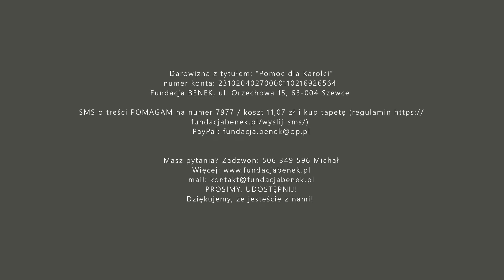Karolcia prosi o pomoc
Karolcia kołysze się miarowo na swoich obolałych nogach. Buja się pomału, z namysłem, to w przód to w tył. Niczym wahadło, ale nie przynosi to ulgi.
Zdeformowane, ochwacone kopytka powodują cierpienie, zbyt twardo tu by poczuć ulgę. Stanęłaby Karolcia na miękkim, ale nie ma jak. Krótka, rzeźnicka lina oplata jej głowę i stary skórzany kantarek będący wspomnieniem po minionym życiu.

Zamknięta w imadle strachu, zbędna i niechciana, czeka na swój koniec. Nie wyjdzie już stąd. Nikt jej nie pomoże. Tu nie ma litości, a jedyną miarą wartości zwierzęcia jest rzeźnicka waga.

Gdyby tylko Karolcia widziała, zobaczyłaby, że jednym szarpnięciem uwolniłaby się z niewoli. Ale na nic by to się zdało. Przecież nie ma dokąd wrócić. Ci, u których pracowała i rodziła, póki mogła, sprzedali ją na mięso. A kto by chciał taką Karolkę przyjąć? Dać jej schronienie, miejsce w swoim domu i w sercu? Na co komu kulawy, ślepy kucyk, który ani nie zarobi, ani dzieci nie powozi, a będzie wymagał diagnostyki i leczenia.

Takich jak Karolcia nikt nie chce trzymać. I nie znajdziesz ich zdjęć w portalach ogłoszeniowych, bo nikt ich nie kupuje. Stoją w ciasnych komórkach, pobrzękując krowimi łańcuchami. Tam mieszkają, tam rodzą. W mroku, w fetorze odchowują swoje kolejne dzieci. Zapomniane przez świat i ludzi, są maszynkami do produkcji źrebiąt. Jeśli wcześniej nie umrą, to przestając rodzić wydają na siebie wyrok. Handlarz dziwi się, że o nią pytamy, zachwala zdrowe, młodsze, ładniejsze. Spluwając z obrzydzeniem, dodaje, że ta ponoć źrebna, ale dwie ciąże poroniła, więc nie ma co liczyć na źrebaka.
W końcu podaje cenę. 3300 zł. Tyle musimy do czwartku uzbierać.
Prosimy o pomoc. O ratunek dla niewidomej, źrebnej Karolci, na którą ludzie, po latach eksploatacji wydali wyrok śmierci.

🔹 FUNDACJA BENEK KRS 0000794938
Organizacja Pożytku Publicznego -
Podaruj nam 1% Swojego Podatku

🔹 Darowizna z tytułem: "Pomoc dla Karolci"
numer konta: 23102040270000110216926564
Fundacja BENEK, ul. Orzechowa 15, 63-004 Szewce

🔹 Dla wpłat z zagranicy: BPKOPLPW
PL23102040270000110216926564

🔹 Dla wpłat w EUR 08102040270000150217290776

🔹 SMS o treści POMAGAM na numer 7977 / koszt 11,07 zł i kup tapetę (regulamin

👉 Masz pytania? Zadzwoń: 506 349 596 Michał

👉 PROSIMY, UDOSTĘPNIJ!